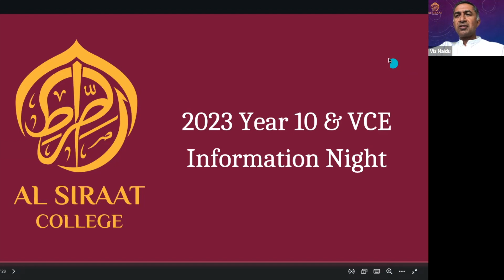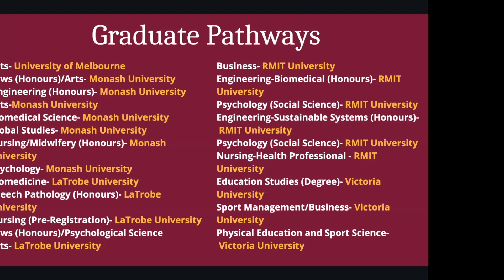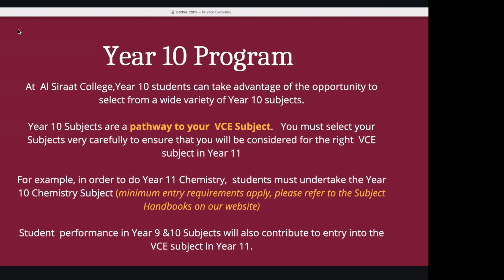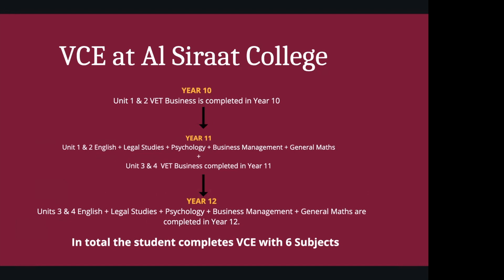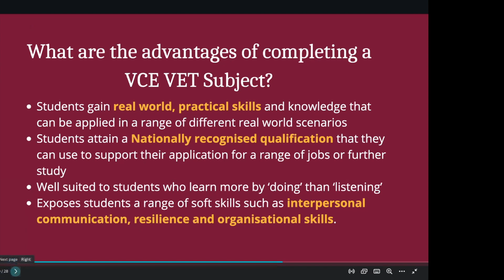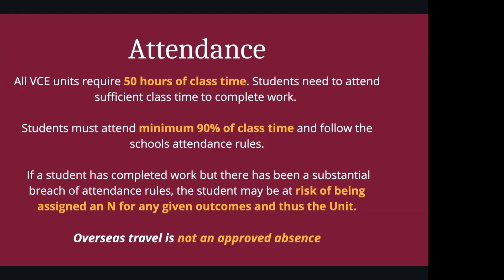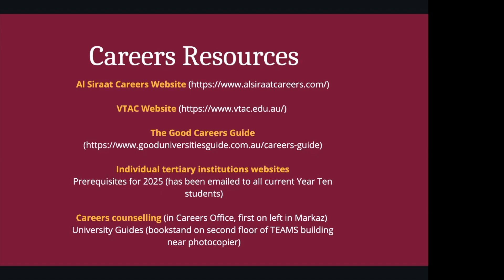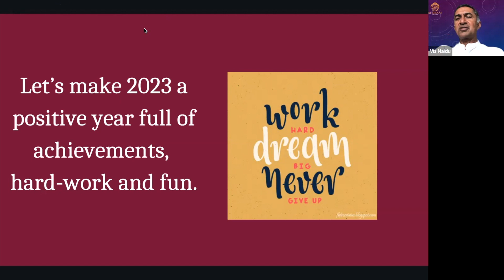Yr10 12 Parent Info Webinar